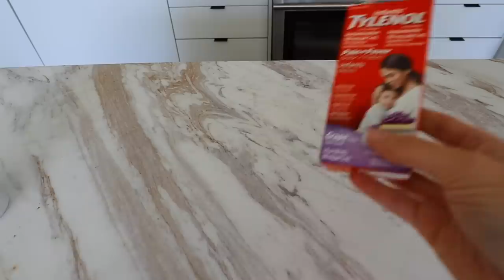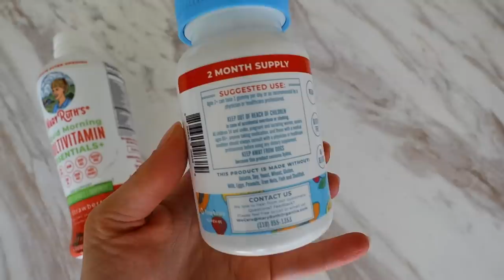My 10 Toddler Hacks 👶🏼 the sick box, potty training tips, how to avoid "NO" and so much MORE.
✩ IN THIS VIDEO ✩
1. Toddler Cups
2. Electric Snot Sucker
3. Vapor Bath Bombs
4. Nasal Saline Mist
5. Training Underwear
6. Chocolate Chips
7. Coconut Oil
8. Travel Potty Seat
9. iPhone case

(I have an entire playlist on my channel dedicated to newborn to toddler hacks/tips/and tricks)!